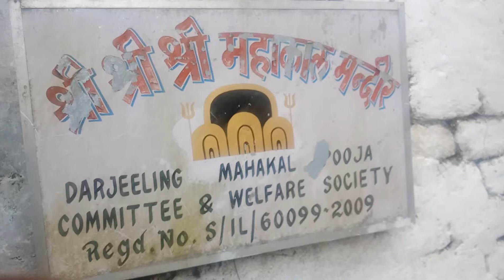Mahakal Temple, Darjeeling { PLEASE Subscribe "LOVING INDIA" CHANNEL}.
The Mahakal Temple ( Mahakal Mandir) was built in 1782.The Mahakal Temple was built by LAMA DORJEY RINZING.